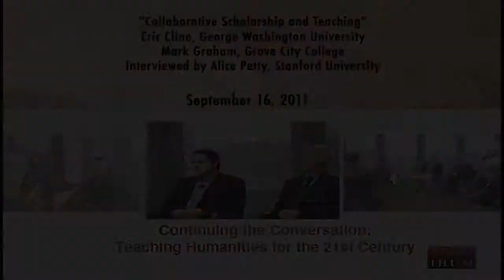IHUM Alumni Colloquium: Collaborative Scholarship and Teaching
Alice Petty interviews Eric Cline and Mark Graham in a discussion titled "Collaborative Scholarship and Teaching."

This was one of the talks in a daylong colloquium for former teaching fellows in Stanford's Introduction to the Humanities Program, called "Continuing the Conversation: Teaching Humanities for the 21st Century."